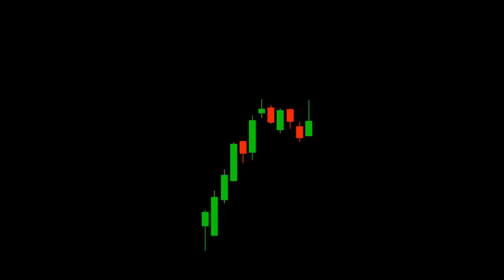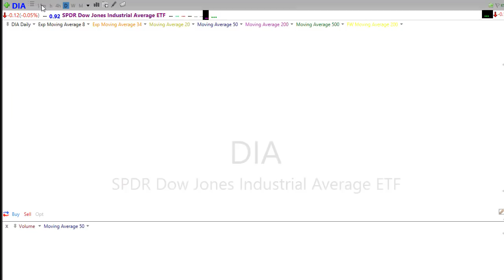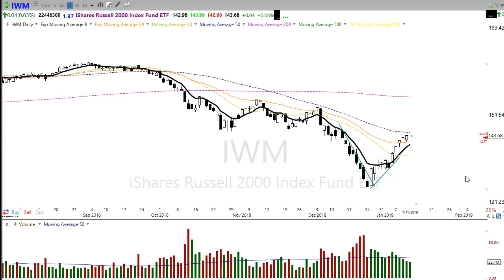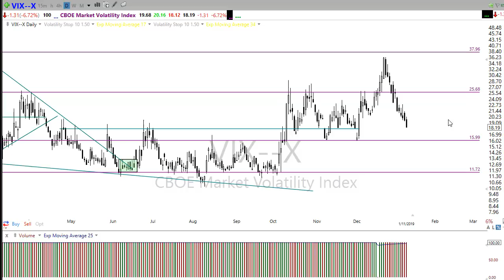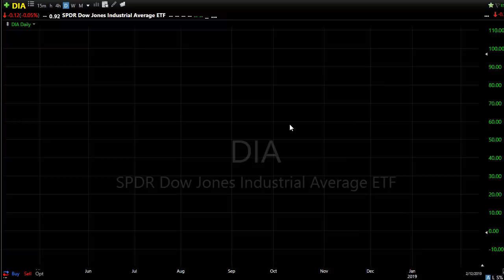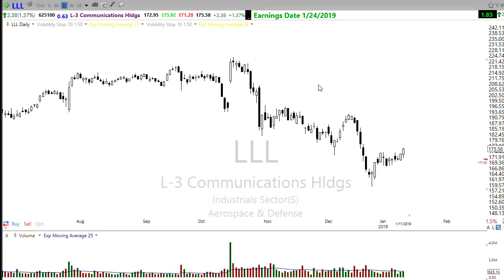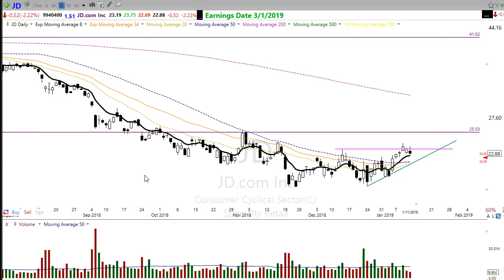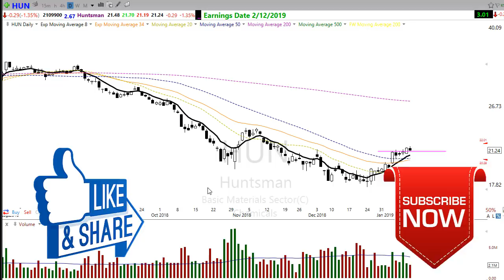Morning Market Prep | Stock & Options Trading | 1-14-19